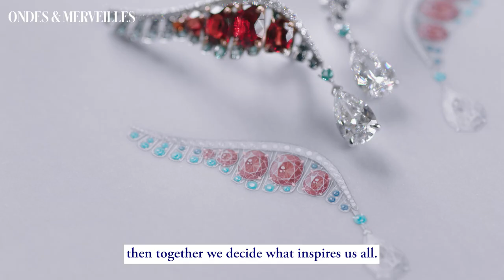Behind Chaumet's High Jewellery collection with Diane Kruger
Look behind the scenes of our new ChaumetHighJewellery collection with leading actress and friend of the Maison DianeKruger.

From Chaumet's workshop head to our head coloured gemstone buyer and the head of Chaumet's design studio, they take her on a magical journey, where dreams become reality.